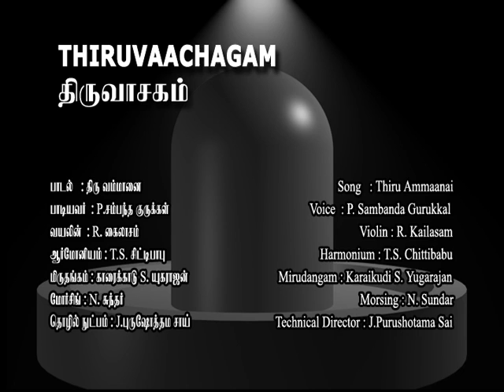THIRUVACHAGAM-4/12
Thiruvasagam (Tamil: திருவாசகம் lit. "sacred utterance") is a volume of Tamil hymns composed by the ninth century Shaivite bhakti poet Manikkavacakar. It contains 51 compositions and constitutes the eighth volume of the Tirumurai, the sacred anthology of Tamil Shaiva Siddhanta.
The main message of the hymns is that the body is temporary and worldly comforts are the root cause of pain and sorrow. One should rather pray to leave the body and attain liberation (moksha). Soul should have control over the body: the ultimate highness in one's life is to reach Lord Shiva's feet.
Legend has it that Manikkavacakar was appointed as minister by king Arimarttanar and sent to purchase 10,000 horses from Arab traders but spent the money building a temple in Tirupperunturai.
There is a famous saying " திருவாசகத்துக்கு உருகார் ஒரு வாசகத்திற்கும் உருகார்" translating "He whose heart is not melted by Tiruvasagam must have a heart of stone". George Uglow Pope was born on 24 April 1820 on Prince Edward Island in Canada. He became interested in Tamil and learned the language during a six-month ship voyage to India. His magnum opus, an English translation of Tiruvacakam, appeared in 1900. Dr. Pope found a close affinity to the utterances of sincere devotion in such verses as 'Longing for devotion alone', 'Without thy presence I pine', 'Deadness of soul', 'God all in all', 'I am thine, save me', 'His love demands my all'.[12] He also compared Manickavasgar to the likes of St. Paul and St. Francis of Assisi.